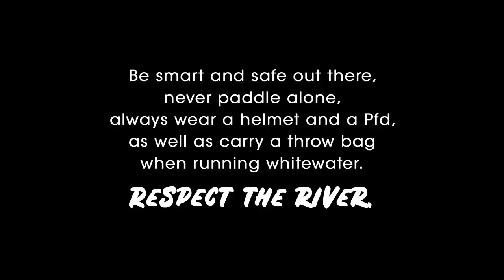Gorilla Gone Wrong (Entry #18 Beaters For All 2021)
Watch US paddler Cashion Porter-Shirley getting a solid beatdown on the one and only Gorilla rapid on the Green River. Hats off for holding on till the end!